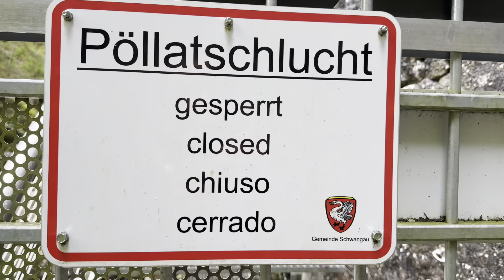So sieht es in der Pöllatschlucht in Schwangau aktuell aus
Die Pöllatschlucht in Schwangau nahe Schloss Neuschwanstein ist noch immer gesperrt. Auf dem Wanderweg besteht seit Jahren Gefahr durch Steinschlag. Wir durften die Schlucht ausnahmsweise besuchen und uns anschauen, wie es aktuell dort aussieht.